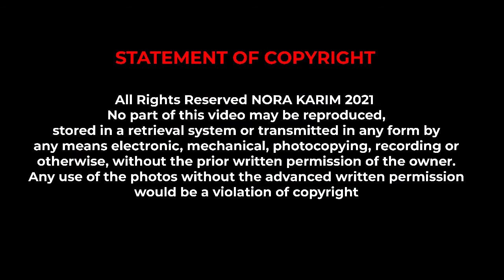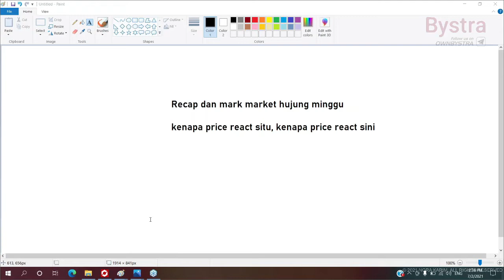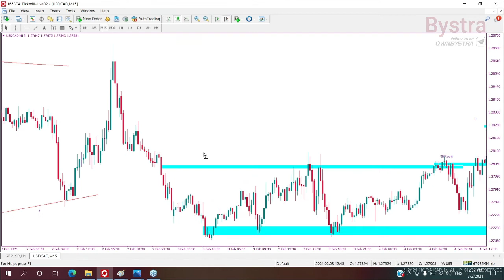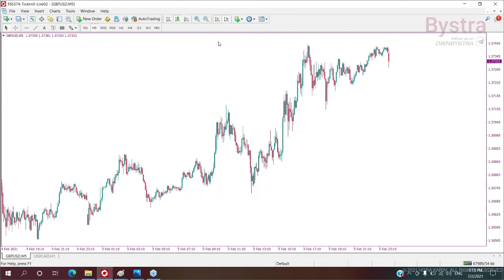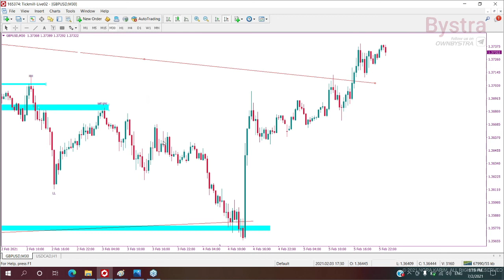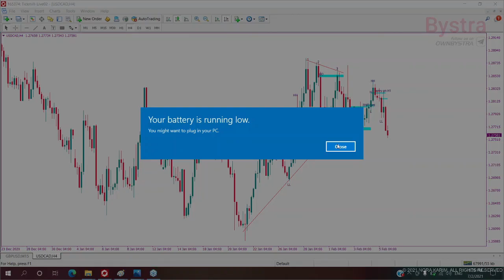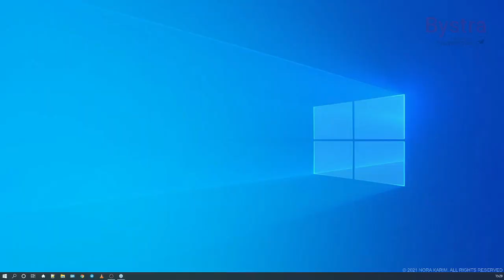#5 Recap dan Mark Market Weekend | Webinar Bystra